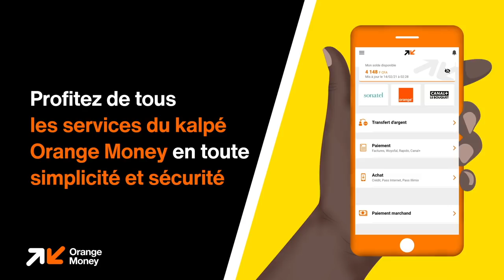SARGAL Episode 10 | NDIOUGA DIENG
Sargal rend hommage à l’artiste-chanteur Feu El Hadj Ndiouga Dieng, un des piliers de l’Orchestra Baobab.  Né à Rufisque, Ndiouga Dieng a grandi à Bargny. Électricien de formation, il a également travaillé à la police qu’il a intégrée au milieu des années 1960. C’est après une brève carrière dans l’Armée qu’il s’est tourné vers la musique en devenant membre de l’Orchestra Baobab, l'un des groupes de musique historiques et précurseurs de la musique sénégalaise. L'émission Sargal ouvre ses portes à son fils ainé Alpha Dieng qui retrace l'oeuvre et le parcours musical de son père.

*Un concept du Studio Sankara co-produit avec l'Institut français de Dakar - Sénégal